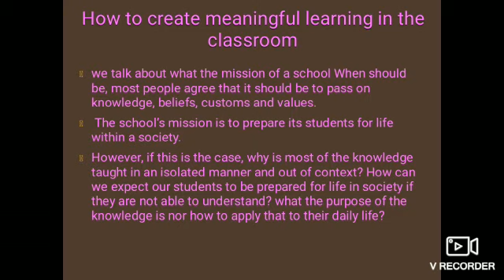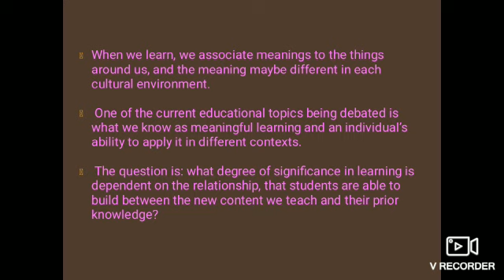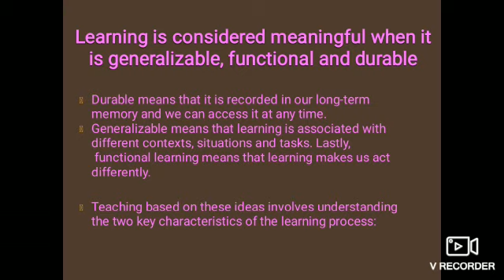2nd Sem B.Ed Unit-3 Learning and Teaching Topic-Learning as meaning making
2nd Sem B.Ed Unit-3 Learning and Teaching Topic-Learning as meaning making